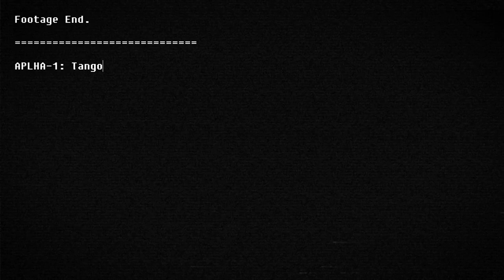SCP: QUOGE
A group of Foundation MTF operators are tasked with resolving an uncharacteristic containment breach.

Voices

D-Class - Trin The Great
Doctor - Archie "KAI" Reid
Intercom - me c:
MTF 1 - GoodUniverseVA
MTF 2 - Aiderraider

Thank you Patrons for your continued support!

James Carlson

Stoneworks

__Fox__

ColorUserPro

CuriousBread

Dylan Weidner

Patrick Klocker

ShallowDomi

Angel doge painting by doggorevolution

scp logo originate from scp-wiki.net